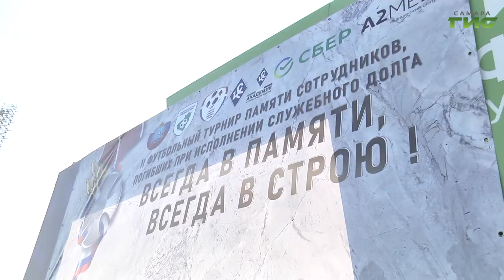В Самаре состоялся турнир "Всегда в памяти, всегда в строю!"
В Самаре на стадионе "Металлург" состоялся футбольный турнир, посвященный памяти сотрудников силовых структур, погибших при исполнении служебного долга. На поле вышли ветераны и действующие сотрудники силовых ведомств. Со стадиона репортаж Светланы Тимофеевой.